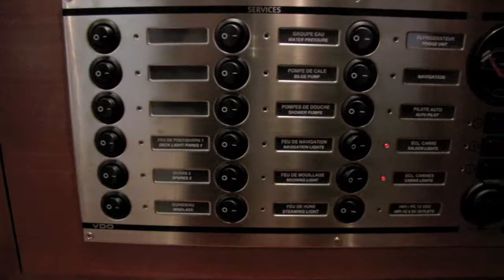Dufour 40E hos Beckerbåt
Dufour 40E Performance på land.